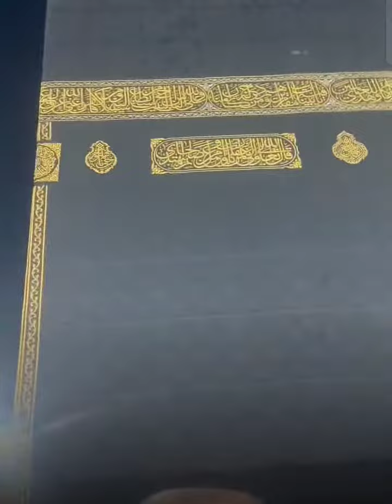Ramadan Tawaf Video Near Kaaba Subhanallah Watch Makkah Mukarrama 27 Roza Umrah